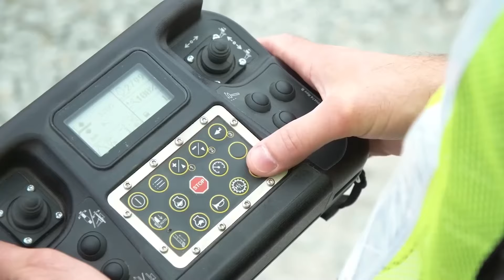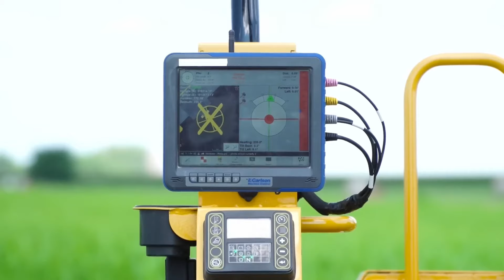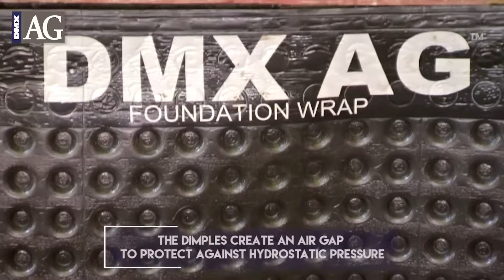Підземні секрети розкрито: Фундаменти, які витримають Усе і стоятимуть століття?!!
Якщо ти читаєш цей опис, то ти точно знаєш, що робити, коли набридли серіали від  Netflix. Будівельні технології – твій новий серіал, тут і драма, і екшн, і фантастика!!!
Перед тобою Legalett GEO-Slab. Це геніальний хід у будівництві! Забудь про звичайний фундамент, адже Legalett пропонує втілення фундаменту та системи "тепла підлога" як одного цілого. Це не тільки спрощує процес, але й знижує вартість обігріву будинку на цілих 20%.
Далі у нас  система ISO-SLAB, яка виникла в морозяних умовах Канади. Використання полістиролу високої щільності робить цей фундамент ефективним з точки зору морозостійкості та економічності – уяви, вартість робіт знижується на 50%!
Не можна оминути Vroom Foundation. Їхній метод збірних фундаментних балок – це справжнє втілення швидкості в будівництві. З ними  ти можете звести будинок за один день.
Подивися на Posttech і їх гвинтові палі. З понад 1,5 мільйона палів та 200 000 проектів ця компанія показує, як можна ефективно працювати на будь-якому ґрунті, навіть на скелях!
А Morton Buildings внесли справжній переворот у каркасне будівництво зі своїм унікальним бетонним фундаментом. Він у п'ять разів сильніший за звичайний, ідеально підходить для будь-якого клімату!
Тепер про FailSafe House Lifting Systems. Це не просто фундамент, це революція. Їхня система Level Lift дозволяє підняти будинок на 3 метри, а ArrowLift навіть на 7,6 метра!
Не забудемо про StormTrap і їхню боротьбу зі стихією. Вони вирішують проблеми зі стічними водами, створюючи масштабні сховища.
А глянь на  Nudura ICF. Їхні опалубки, схожі на Lego, можуть за лічені дні створити будинок, стійкий до торнадо! Стіни з цієї опалубки в дев'ять разів міцніші, а будинок стане на 70% енергоефективнішим.
Groothuisbouw Emmeloord пропонує спроектувати будинок мрії лише за 7 кроків. І за 217 000 доларів за 14 тижнів ваша мрія стає реальністю. Оптимізація на кожному кроці, від вікон до універсальних дахів, сонячні панелі, підлоги з підігрівом – все включено.
Vodaland вражає дренажними лотками. Простий на перший погляд продукт, але з унікальним 3D-моделюванням і відмінною продуктивністю, підходить для плитки і пішохідних зон.
Vermeer PD10R – це копер нового покоління з дистанційним управлінням і GPS для ідеальної точності. Цей робот робить до півтори тисячі ударів на хвилину, і з дисплеєм, що показує кут і висоту палів, це чудове рішення для будівельних робіт.
Ram Jack – це ваш вихід, коли дім має проблеми з фундаментом. Унікальні гвинтові та забивні палі, а також домкрати можуть навіть підняти фундамент, забезпечуючи довічну гарантію на свою роботу.
А URETEK використовує геополімерні смоли для підняття і стабілізації фундаментів. Це революційний підхід, що дозволяє уникнути важкої техніки та великих земляних робіт, забезпечуючи швидке та ефективне рішення.
 DMX Membranes Limited створили мембрану DMX AG, що не просто захищає фундамент від води, а й від лугів і кислот.  А ямочки на мембрані створюють зазор для води, якщо вона все ж проникне під неї, і легко відводять її в дренаж.
Не пропусти це відео, де ми відкриваємо найсучасніші будівельні технології, які роблять наші домівки міцнішими, теплішими та безпечнішими! Зараз, коли ти знаєш усе про сучасне будівництво, можеш сміливо відкласти диванні забави й побудувати собі фортецю разом із нами!

Зміст:
00:11 Фундамент та тепла підлога – ефективно та вдвічі дешевше
00:49 Як вберегти фундамент від промерзання на етапі будівництва?
01:22 Збудувати будинок швидко і недорого, фундаментні балки, що посприяють в цьому
01:59 Пальовий фундамент, що не потребує застигання, альтернатива бетонному
02:36 Каркасне будівництво та в 5 разів міцніші за звичайні бетонні палі
03:11 Як підняти будинок , нічого не пошкодивши?
04:15 Стічні води біля будинку, що робити?
05:19 Опалубка, схожа на Lego – збудувати будинок за 2-3 дні
06:03 Готовий будинок під ключ за 3 місяці
06:57 Дренаж для будинку, який обрати та як зробити своїми руками?
07:37 Пальовий фундамент – як оптимізувати роботу дистанційно?
08:26 Реконструкція будинку – чи вигідно?
09:19 Геополімерні смоли, що стабілізують фундамент. Як підняти фундамент будинку?
10:13 Сучасна мембрана для відмінної гідроізоляції
11:02 Як зекономити на фундаменті, не втративши його основних якостей?
11:58 Як вберегти будинок від підземних поштовхів?